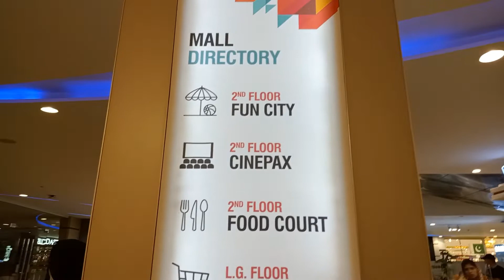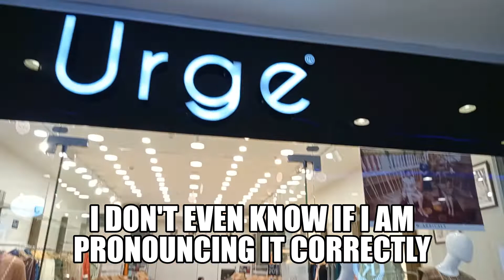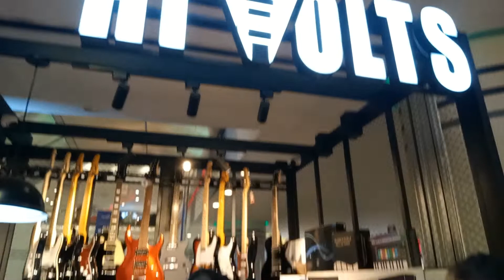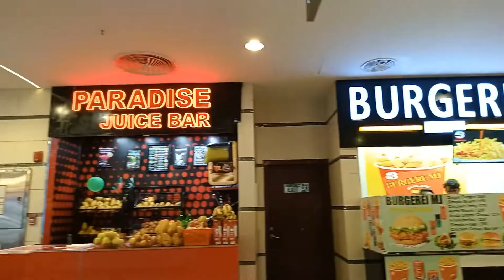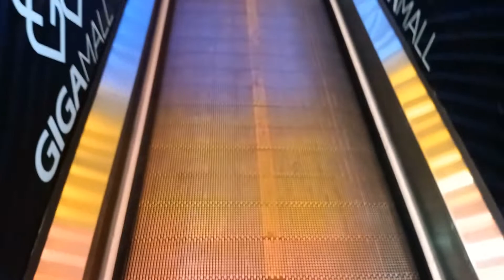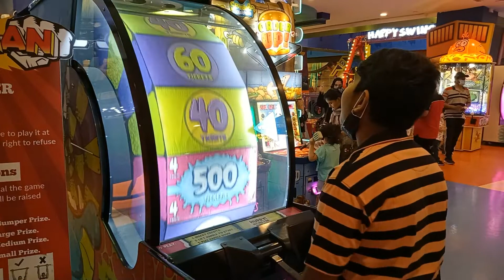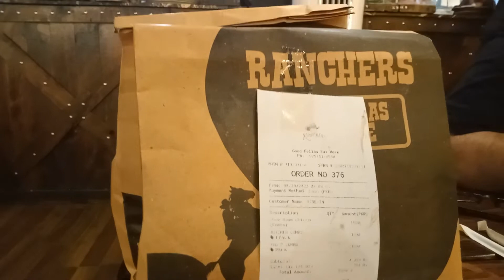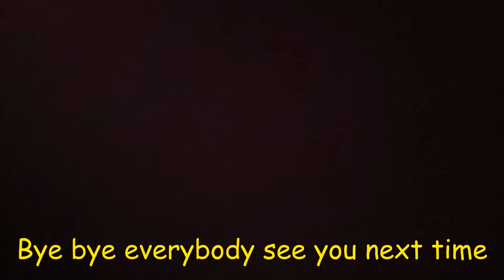Giga mall | outing at Funcity Giga Mall Islamabad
I went to Giga Mall for an outing with my Baba (Dad). Enjoyed at Funcity Giga Mall Islamabad. Enjoy the vlog! :)